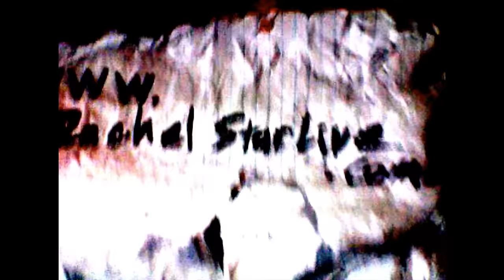It's Ok to be Scared 💙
It's ok to be scared of hallucinations but know they are manageable